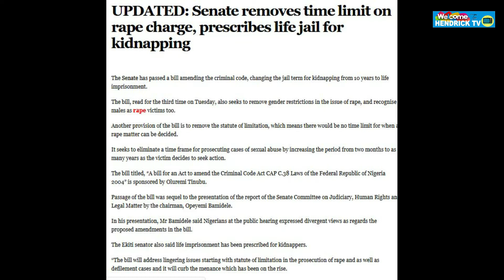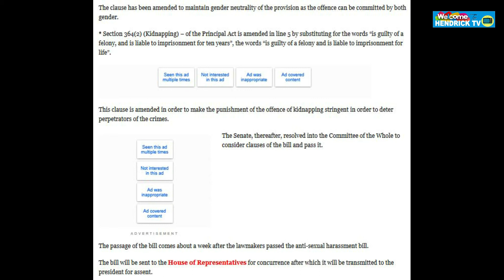UPDATE: Senate removes time limit on rape charge, prescribes life jail for kidnapping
The Senate has passed a bill amending the criminal code, changing the jail term for kidnapping from 10 years to life imprisonment.

The bill, read for the third time on Tuesday, also seeks to remove gender restrictions in the issue of rape, and recognise males as rape victims too.

Another provision of the bill is to remove the statute of limitation, which means there would be no time limit for when a rape matter can be decided.

It seeks to eliminate a time frame for prosecuting cases of sexual abuse by increasing the period from two months to as many years as the victim decides to seek action.

Passage of the bill was sequel to the presentation of the report of the Senate Committee on Judiciary, Human Rights and Legal Matter by the chairman, Opeyemi Bamidele.

In his presentation, Mr Bamidele said Nigerians at the public hearing expressed divergent views as regards the proposed amendments in the bill.

The Ekiti senator also said life imprisonment has been prescribed for kidnappers.

“The bill will address lingering issues starting with statute of limitation in the prosecution of rape and as well as defilement cases and it will curb the menance which has been on the rise.